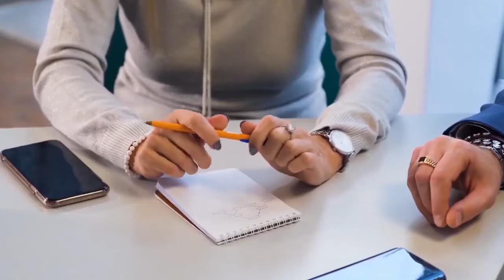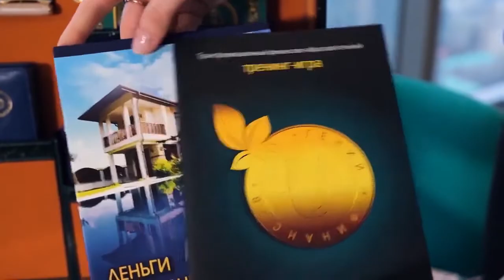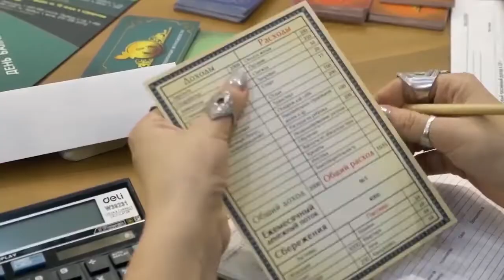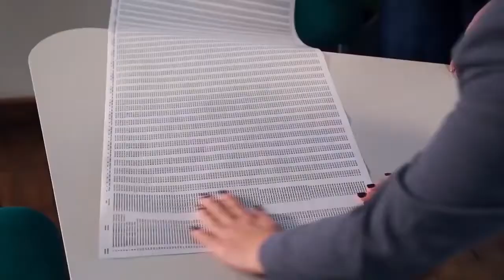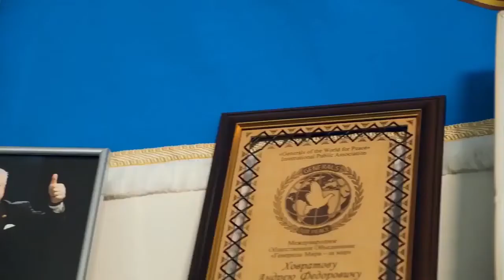🇩🇪 NWEW: Die Neue Wirtschaftliche Evolution der Welt | TV EXPO 44 | Andrej Khovratov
Andrej Fjodorowitsch Khovratov sprach in einem Interview für den Fernsehsender TV EXPO 44 über das Programm NWEW (Neue Wirtschaftliche Evolution der Welt), die Akademie für Privatinvestoren und das Trainingsspiel "Genie der Finanzen".

🔴Andrej Khovratov:
✅ Autor, Gründer des Projekts  "Die Akademie für Privatinvestoren"
✅Couch und Business Trainer für persönliche Investition- und Finanzentwicklung
✅Multidisziplinärer professioneller INVESTOR
✅Leiter der "Verbrauchergemeinschaft NWEW (Neue Wirtschaftliche Evolution der Welt)"
✅Autor und Leiter des "CRYPTOUNIT" (CRU)-Programms
✅Co-Autor des Trainings "GENIE DER FINANZEN"
✅Fernsehmoderator der Sendung "GEHEIMNISSE DER MILLIONÄRE MIT ANDREJ KHOVRATOV"
✅Bester Business-Coach für persönliche Finanz- und Investitionsentwicklung im Jahr 2018 laut der Zeitschrift "MELON RICH" und der Business-Zeitschrift "FINANCE TIMES"
✅Vorsitzender des Investitionsrates und Friedensstifter-General der Internationalen Öffentlichen Vereinigung „Generäle der Welt für den Frieden“, ausgezeichnet mit der Medaille "Auf Friedenswacht" der Internationalen Öffentlichen Vereinigung
✅Unter den Top 100 der herausragenden Leader Russlands, die in die Enzyklopädie „Menschen unseres Jahrtausends“ eingegangen sind